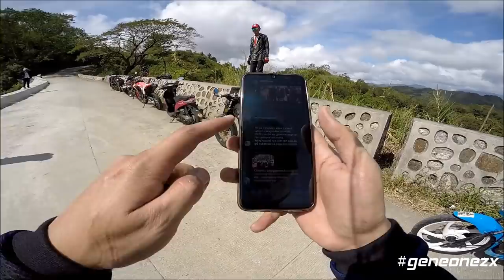Dirty Business with Jmac Motovlog + Motodeck + I Ride Manila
First event of the year mga Ple! Thank you Boss Telly! =) Next time dirt bike na talaga gagamitin ko. lol - Jan 12, 2020

Masaklap ito din yung araw ng pagputok ng Taal. =(

My Bikes:
2007 Honda Wave 125
2018 Kawasaki Ninja 400

EDITTING SOFTWARE: Adobe Premiere Pro

My Gear:
Helmet
Camera
Gopro Hero 4 Black